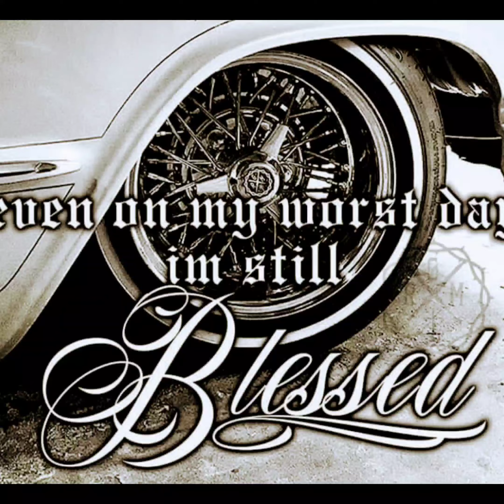July 25, 2020